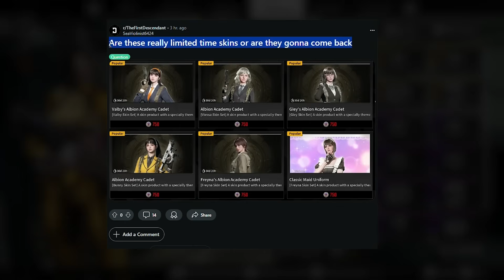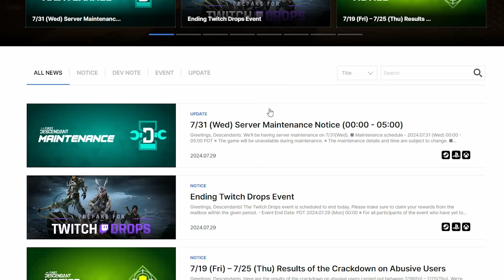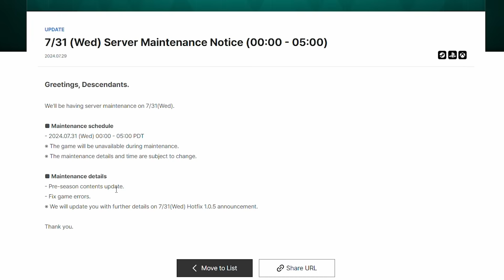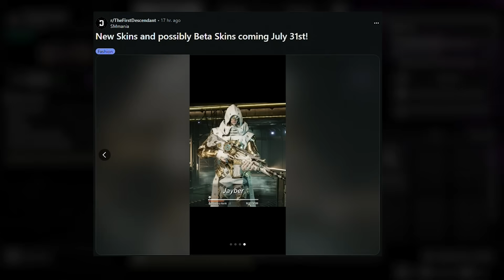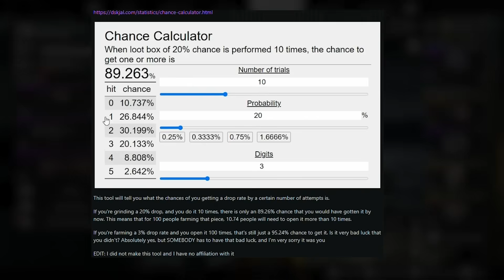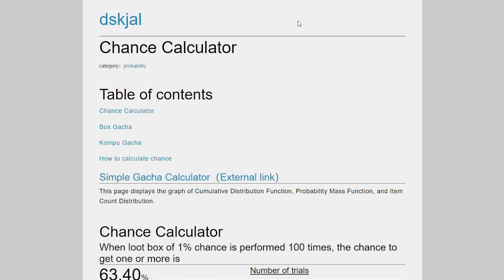The First Descendant - HUGE NEWS! Gamebreaking Bug Found & More!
Gamebreaking Bug Found in The First Descendant & News

00:00 Intro/Caliber Giveaway
00:43 Gamebreaking Bug
01:18 Dream Loadout
01:46 Logitech Harddisk..
01:56 Why are these in the GAME?
02:20 Limited Skins?
02:50 MR 25
03:32 Reina New Descendant?
03:47 New Maintenance & Twitch Drops
05:54 New Skins ?!
06:33 Drop Rates..
07:45 Outro/Giveaway/Creator Code!